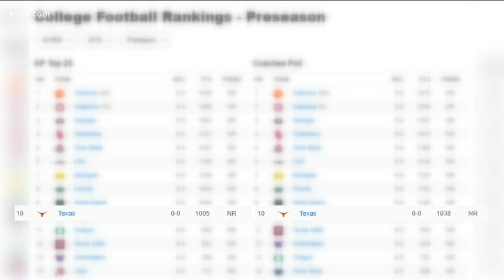Longhorn fans ready for Texas football season to kick off | KVUE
UT Austin fans are gearing up for the upcoming Texas football season.